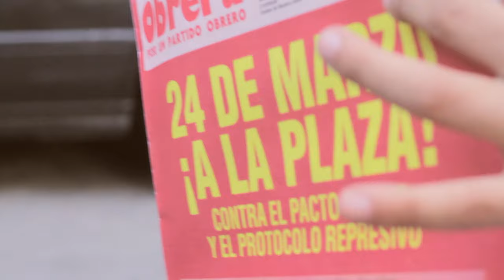Mural a 65 meses del asesinato de Mariano Ferreyra // Cárcel común a Pedraza!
La unión de juventudes por el socialismo junto al Frente de Artistas realizaron un mural frente a la casa de Pedraza exigiendo la cárcel común a 65 meses del asesinato de Mariano Ferreyra